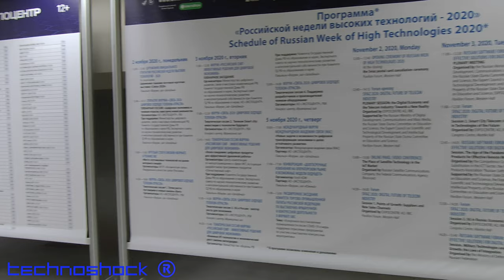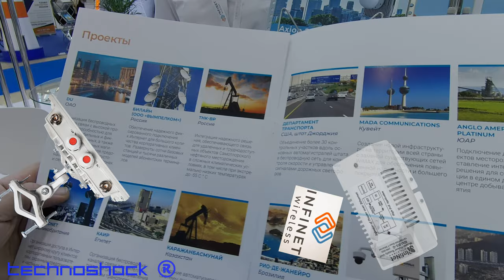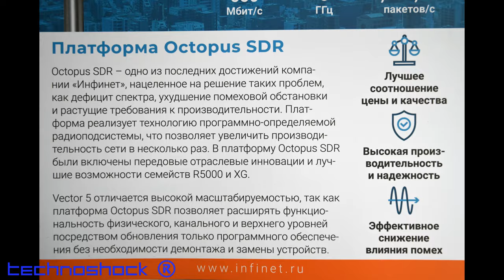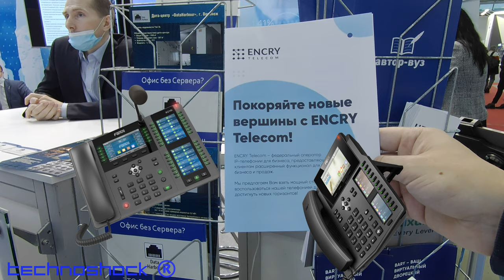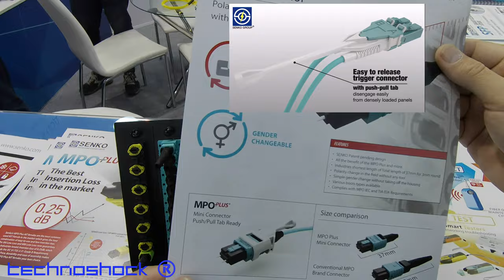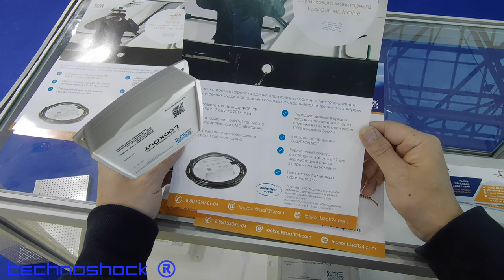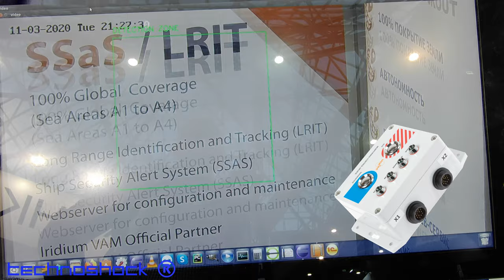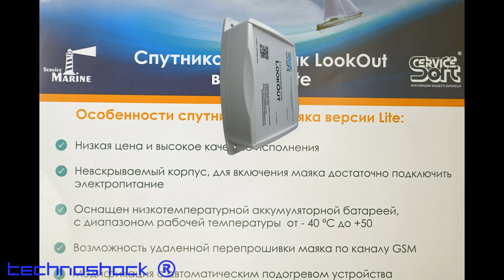NAVITECH & SVIAZ. Часть 10. Российская неделя высоких технологий 02-06 Ноября 2020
12-я Международная выставка навигационных систем, технологий и услуг. 32-я Международная выставка информационных и коммуникационных технологий. Место проведения - Москва,  ЭКСПОЦЕНТР, павильон    "Форум".

Компании, вошедшие в эту часть:
1. «Infinet» (разработка и производство систем широкополосного беспроводного доступа (ШБД) операторского класса, предназначенных для организации доступа к сети интернет);
2. ENCRY Telecom ("облачная" телефония);
3. ЦентрЭлектромонтаж (щитовое оборудование, электромеханика, системы резервирования и электропитания)
4. Дата-Центр "DataHarbour" (центр обработки данных );
5. Senko Advanced Components (волоконно-оптические соединения и оптические компоненты);
6. Service Soft ( системы спутникового мониторинга подвижных объектов, спутниковые маяки, спутниковый мониторинг, судовое машинное зрение ViewFinder)

Robot FEDOR.